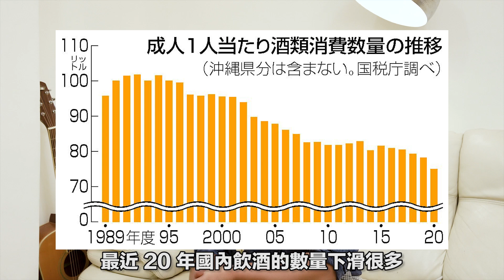政府叫年輕人多喝酒然後被罵爆！Stupid Bar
日本政府因為稅收減少於是舉辦徵件比賽要大家想想怎麼刺激酒類銷售，然後就. 被罵爆了